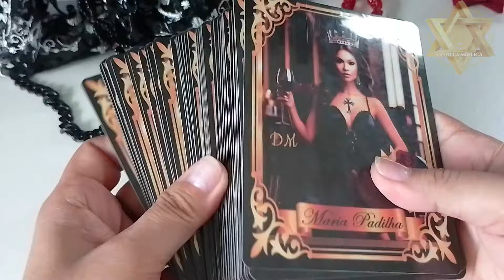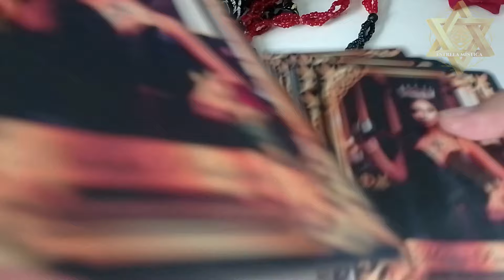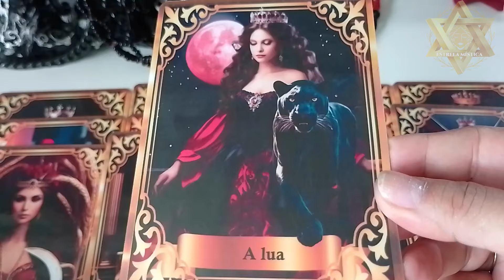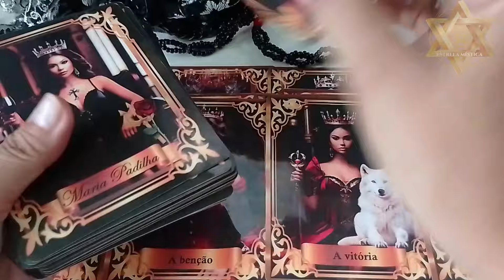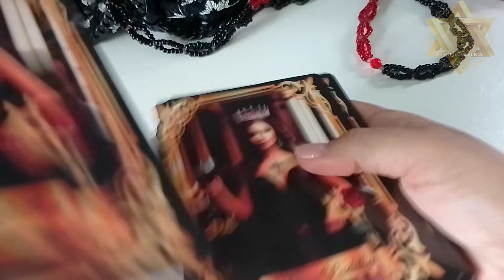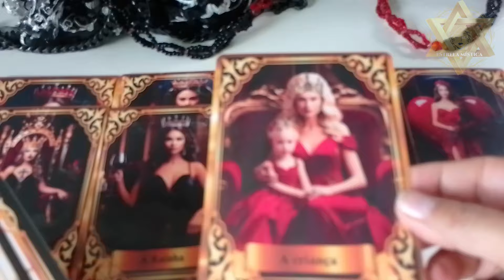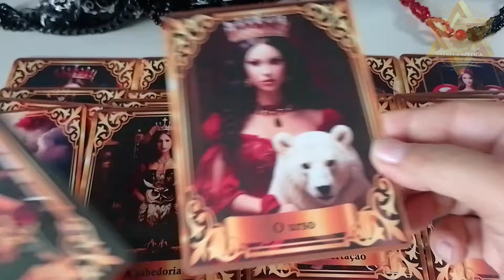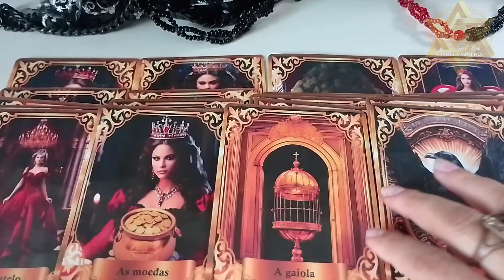ELA REVELA TUDO QUE VAI ACONTECER EM ATE 48 HS